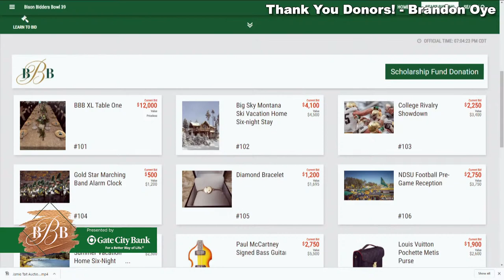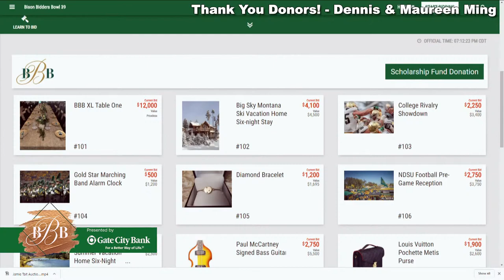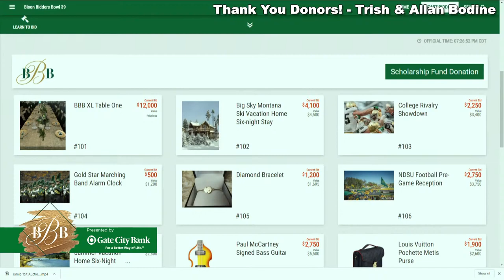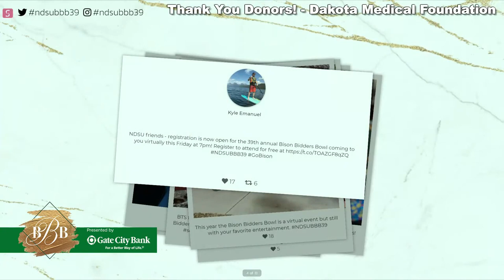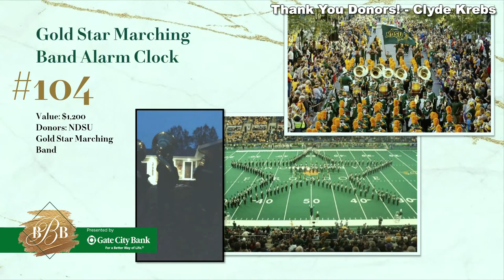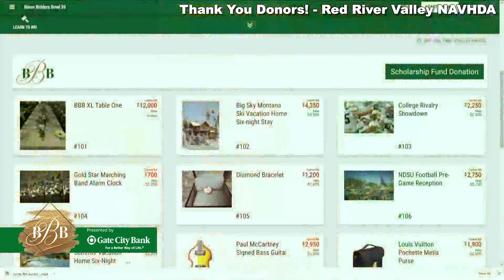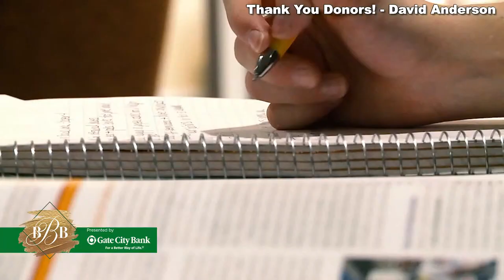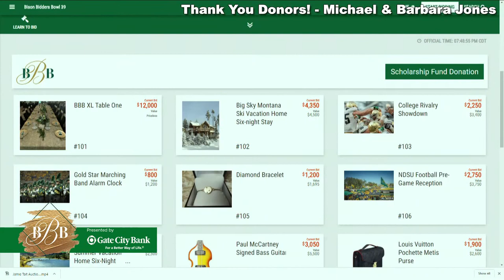39th Annual Bison Bidders Bowl | Full Event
We took this year’s annual auction virtual! The 39th Annual Bison Bidders Bowl was held on Friday, Oct. 2, 2020. We came together for an impactful livestream program and gave viewers the chance to bid on some great auction packages while virtually supporting NDSU students. If you were unable to watch the program live, please consider making a donation today to help support NDSU students.